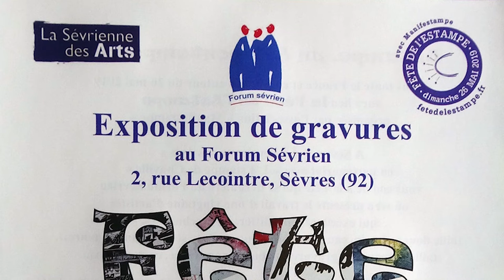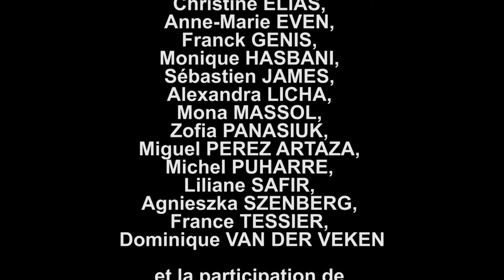Fete de l'estampe-1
Expositions de gravures au Forum Sévrien les 25 et 26 mai 2019 dans le cadre des fêtes organisées par MANIFESTAMPE